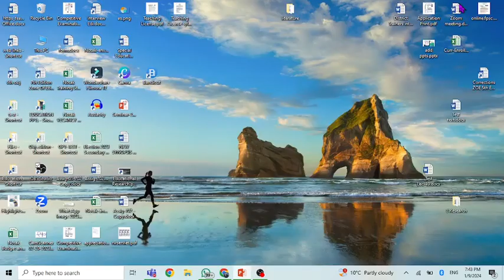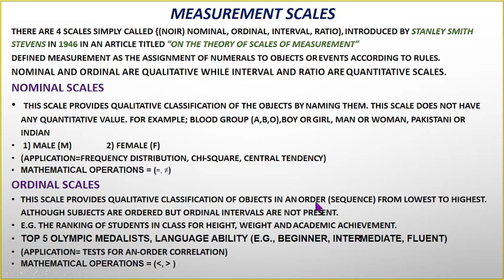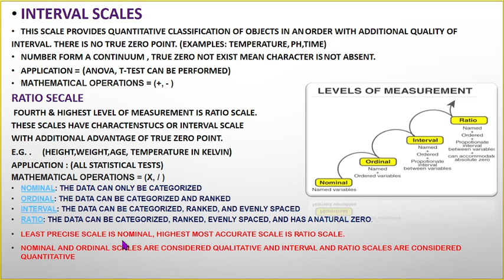Measurement Scales,Nominal,ordinal, interval and ratio scales of measurement NOIR Scale